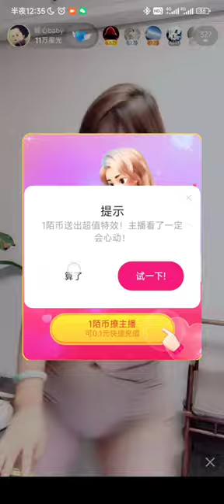nuanxingbaby暖心baby#dance